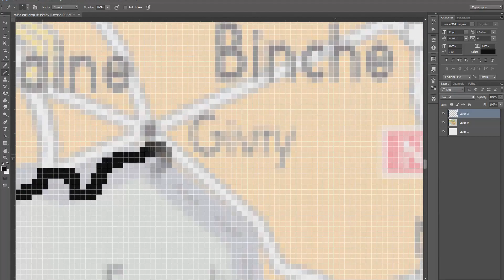Blank Map of Belgium (België / Belgique) - Timelapse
Blank Map of Belgium - Timelapse

Software Used:
Camtasia Recorder
Camtasia Studio
Photoshop CC